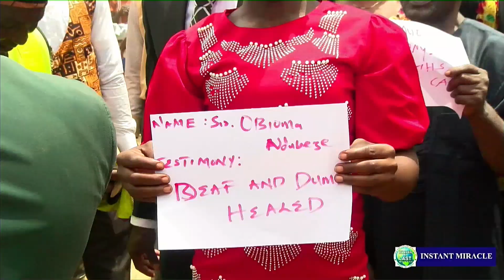Deliverance And Instant Miracles - COME AND BLESS ME THIS PEOPLE. EBONYI 2021. 21-03-2021.